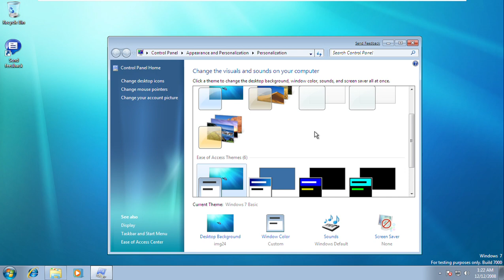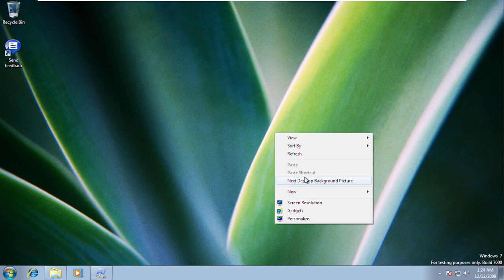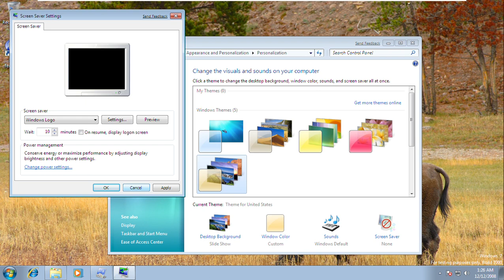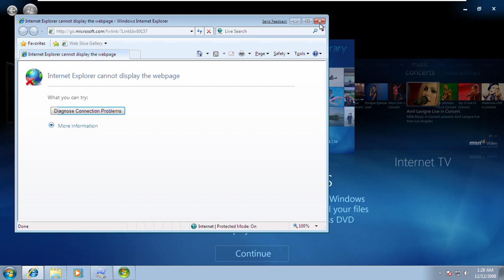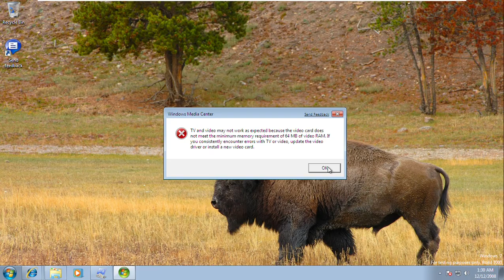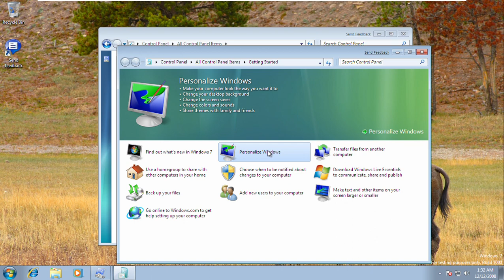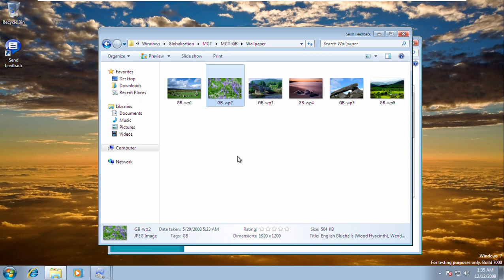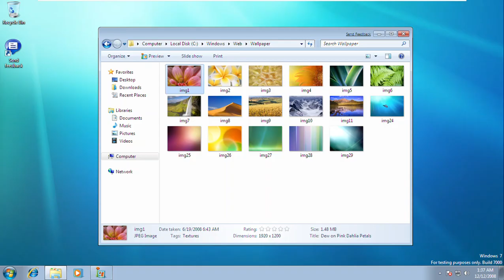Windows 7 Build 7000 (Beta) Full Review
sorry can't screen saver display
required maxium hard disk 60GB